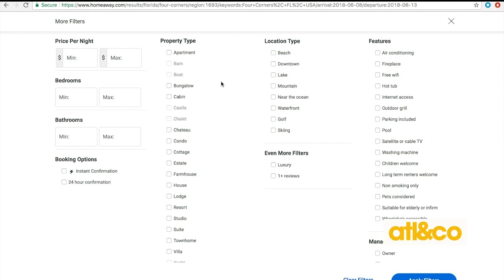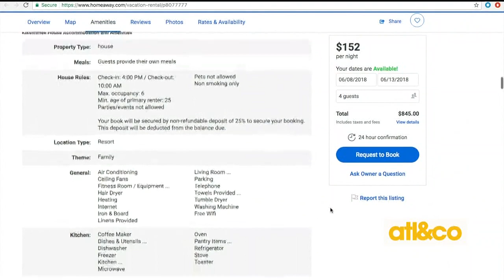Ultimate vacation planning with HomeAway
Atlanta & Company 2/5/18: Ultimate vacation planning with HomeAway